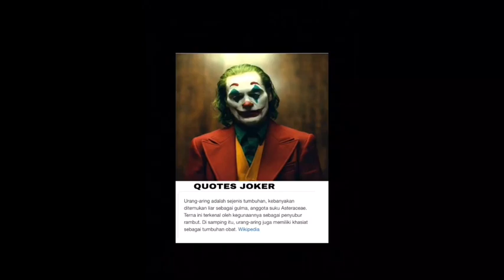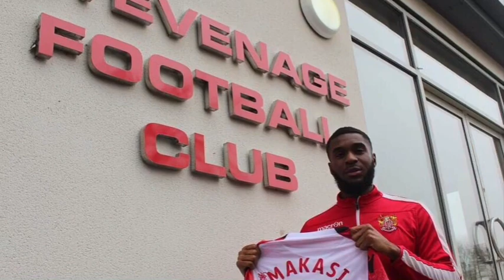OCEKALIGIS : PREDEKSI FPL SUPER AKURAT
Hay pipel,kembali lagi menemani weekendmu di asia tenggara.kali ini kami menyajikan prediksi fpl yang super akurat,bahkan semuat pemain di liga inggris pun menggunakan prediksi fpl kami untuk acuan bermain mereka.siapkan alat tulis seepeti pilox dan krayon untuk mencatat segala hal yang penting di video ini.tengkis sist,grazie 🎯